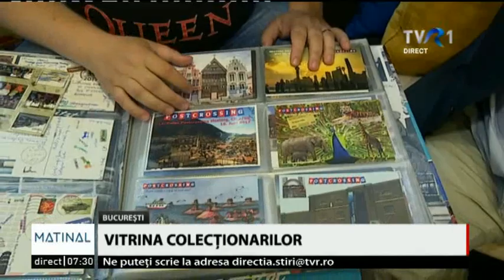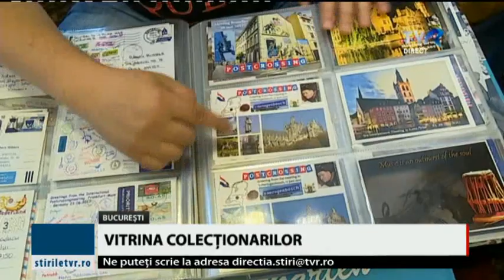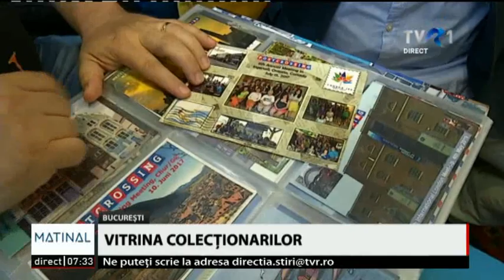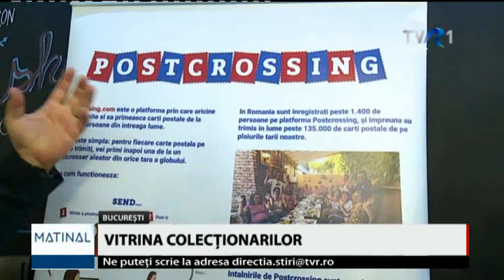Ce este Postcrossing la TVR Matinal! 7:30 - 22 Mai 2019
La Matinal - despre Postcrossing! :) For English Subtitles (made by me - you must activate CC- subtitles - English) (TVR Mihnea)